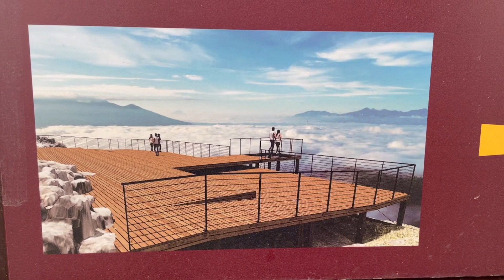美ヶ原ヴィーナスラインと君の名は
霧ヶ峰高原

美ヶ原ヴィーナスライン

張り切ってドライブに出掛けましたが…
それもまたヨシです。
次の楽しみにして下山しました。